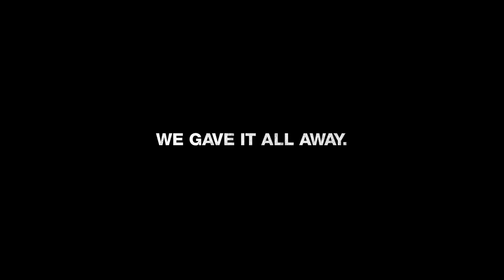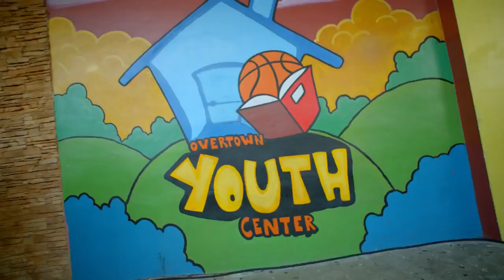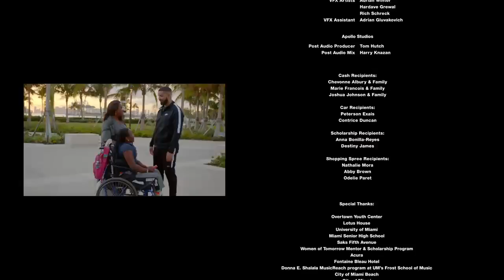Drake :) God's Plan